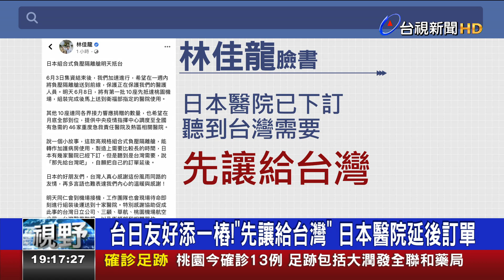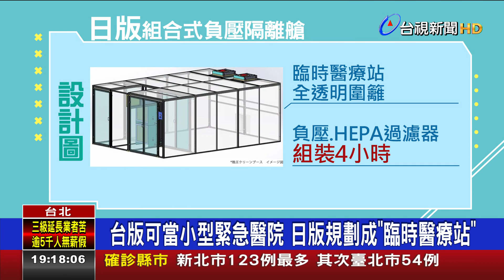日本組合式負壓隔離艙 零件短缺擇日再送抵台灣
台日友好再添一樁！日前國內企業與基金會募資，向日本訂購組合式負壓隔離艙，原本預計第一批今天(8)到貨，不過疑似因為組裝零件有短缺，因此擇日再送。而前交通部長林佳龍也在臉書PO文，透露這款高規格負壓隔離艙能轉作加護病房使用，因此製造上需要比較長的時間，先前日本已經有幾家醫院下訂，但聽到台灣需要，就說先給台灣，自願把訂單往延後，對此，指揮中心也表達感謝之意。